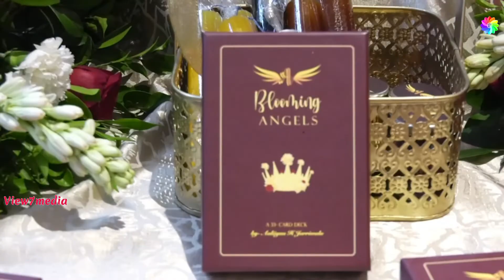The Grand Launch of "BLOOMING ANGELS" Daily Guidance Oracle Cards | Chennai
The Grand Launch of BLOOMING ANGELS at Chennai on 2-10-22